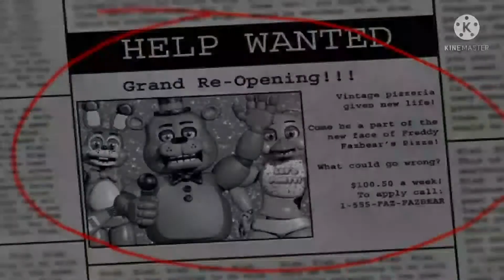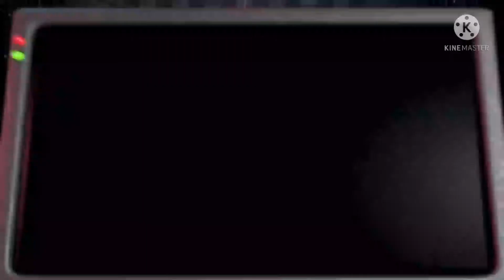FNAF 2 IS NOT SCARY